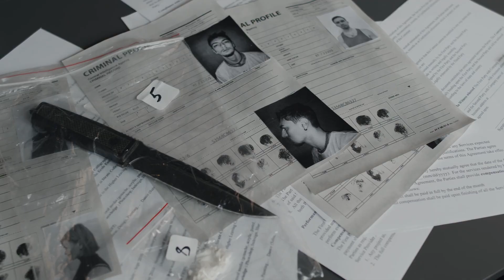Dancer [Royalty-Free Music. Free Download at strk.in/_S18Lg]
🎶🎥 The genres of this soundtrack, particularly hip hop, would be a great fit for a video featuring a dancer showcasing their skills and passion. 🌟 Do you feel the harmony? If the soundtrack vibes perfectly with our video's theme, show your love with a 👍 Like! If not, let us know by hitting the 👎 Dislike. Your feedback shapes our tunes and views!

00:00:00 Woman on a Cliff Aerials
00:00:25 Stage Ballerina
00:00:51 Metal Worker
00:01:17 The Contortionist
00:01:43 Ghana Street Dancers
00:02:09 Crime Investigation
00:02:34 Testing Water Pollution
00:03:00 Industrial Spray Painters
00:03:26 Hands playing Music
00:03:52 Filmmaker in Action